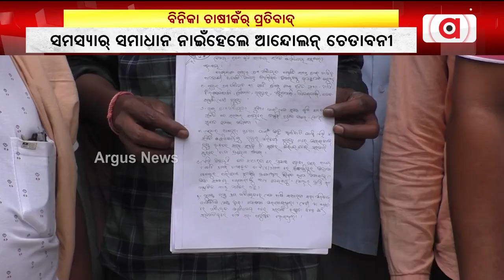ପ୍ୟାକ୍ସ ଜାଗା ବଦଲାବାନୁ ବିନକା ଚାଷୀକଁର୍ ପ୍ରତିବାଦ୍ || Farmer Protest || Binika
ପ୍ୟାକ୍ସ ଜାଗା ବଦଲାବା ପ୍ରତିବାଦରେ ଜିଲ୍ଲା ପ୍ରଶାସନର ଦ୍ବାରସ୍ଥ ହେଲେ ଚାଷୀ। ସୁବର୍ଣ୍ଣପୁର ଜିଲ୍ଲା ବିନିକା ବ୍ଲକ ଭଣ୍ଡାର ପ୍ରାଥମିକ କୃଷି ସେବା ସମବାୟକୁ କିଛି ଲୋକ ଅଲଗା ଜାଗାକେ ନେବାର୍ ଲାଗିର୍ ଚାଷୀଙ୍କ ଭିତରେ ଅସନ୍ତୋଷ ଦେଖବାକେ ମିଲିଛେ ।